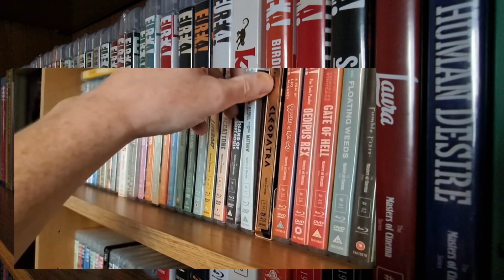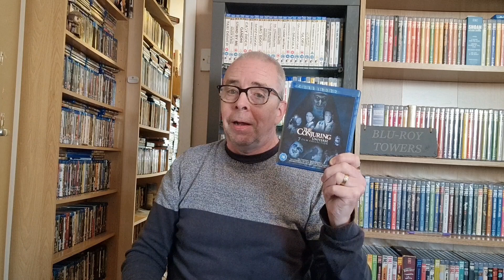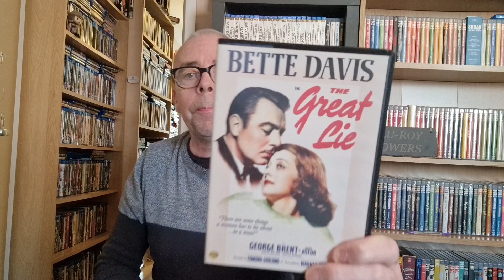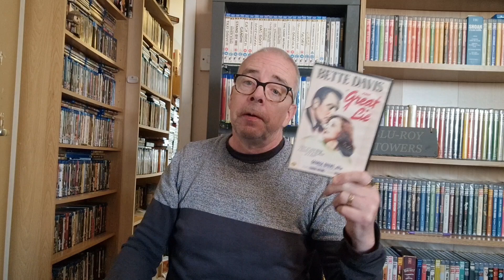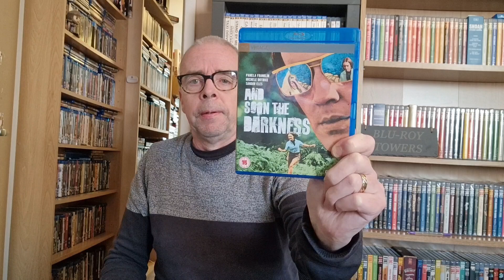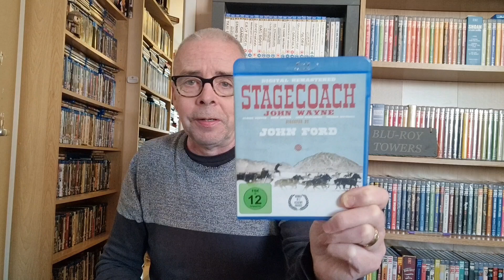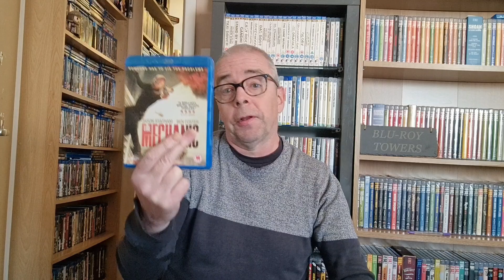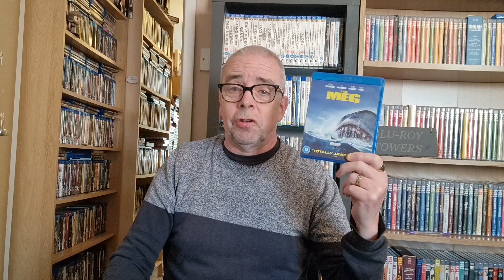Weekly Watches From The Collection 14/09/2024